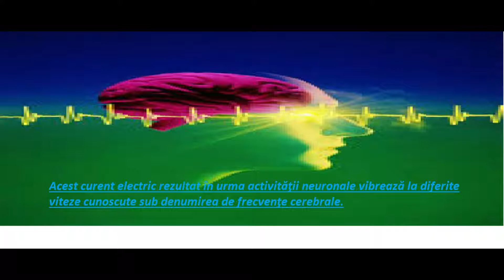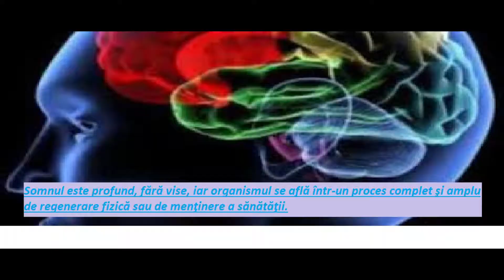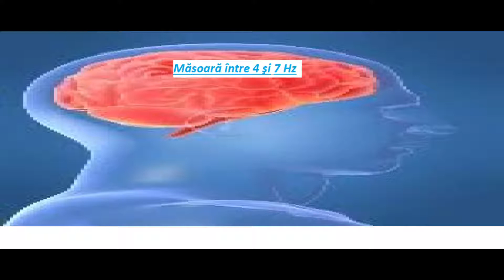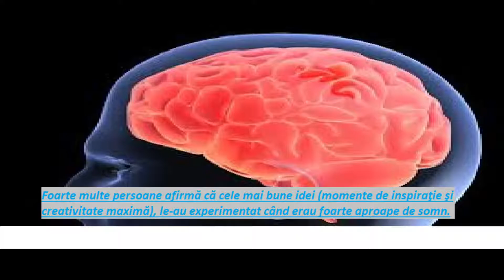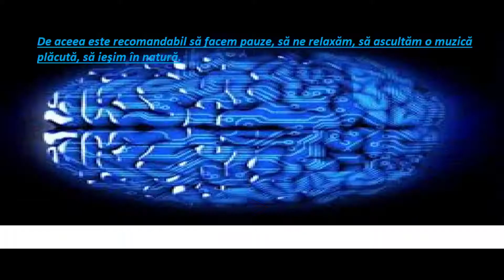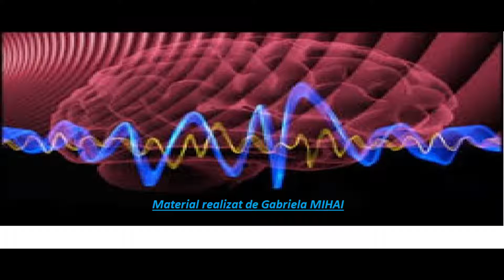UNDELE CEREBRALE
unda cerebrală